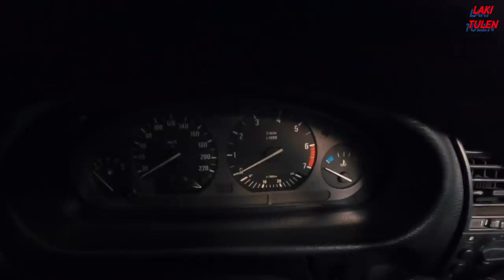BMW E36 22 JUTA ~ BUSUK / VLOG 96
dihayati ~
dimengerti ~

main camera : GoPro 9
2nd camera : GoPro 7 Black

workshop : @garasi.kingpin
looking for used car / edisi titip jual : @kingpin_project